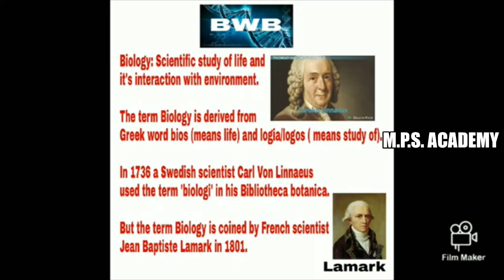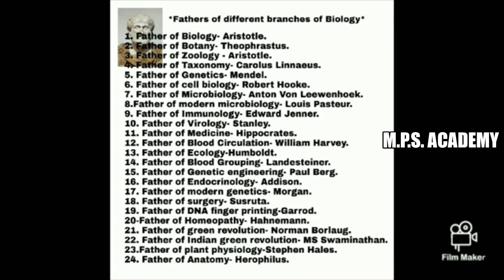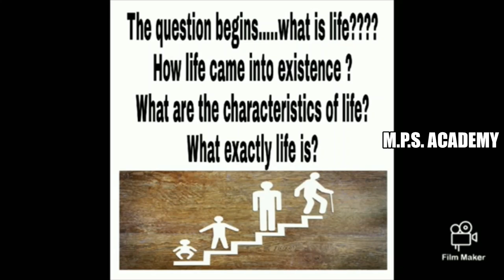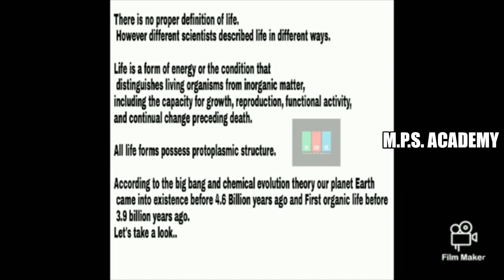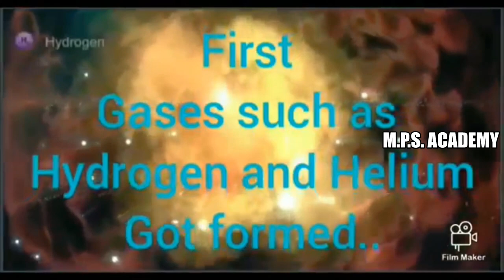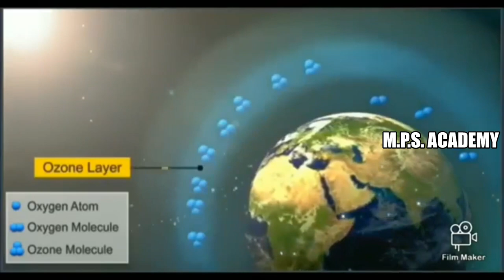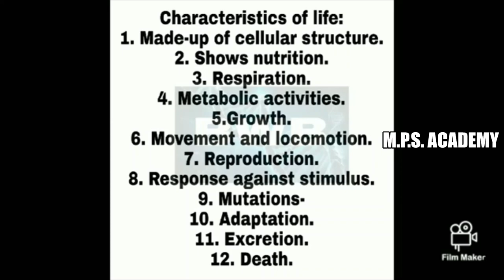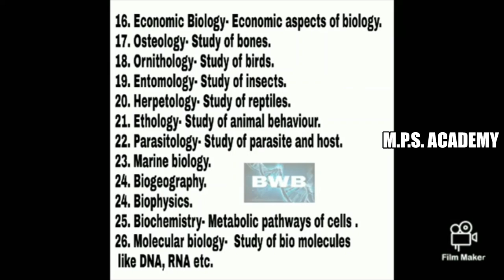CLASS 8 to 10 INTRODUCTION TO BIOLOGY PART 01